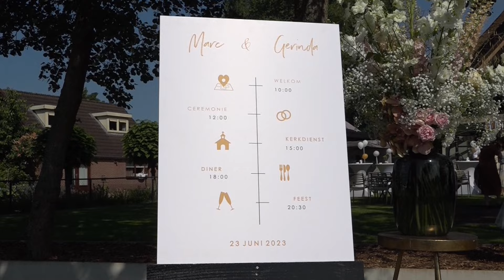Marc & Gerinda 23-06-2023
filmproductievanlagen.nl